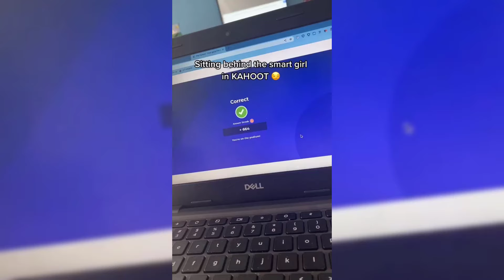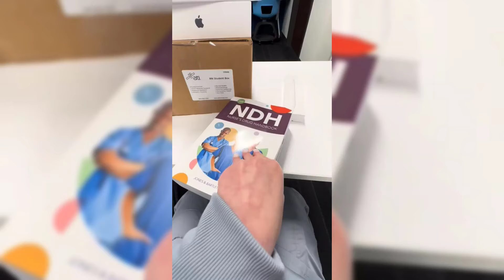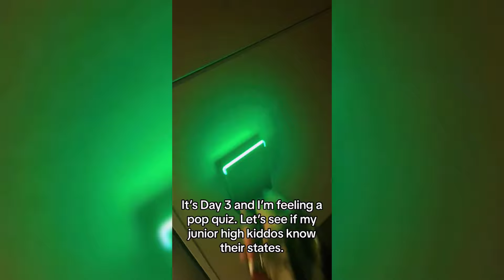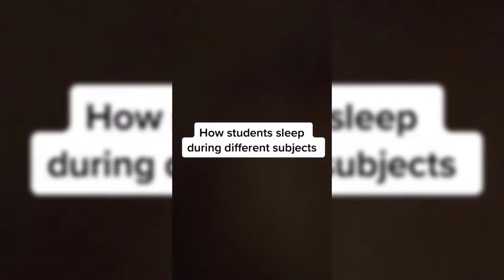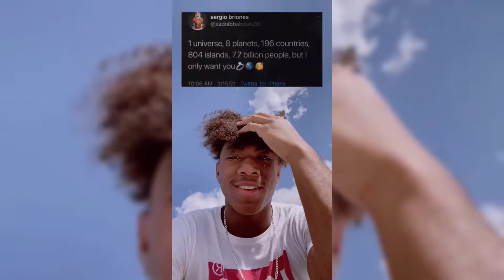🥸HIGH SCHOOL TIKTOK COMPILATION 😂FUNNY SCHOOL TIKTOKS #4